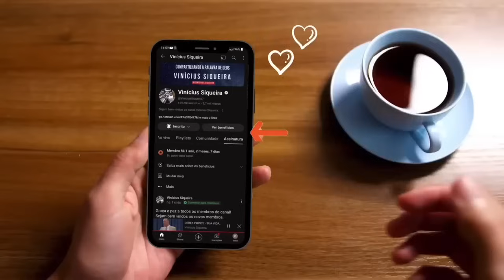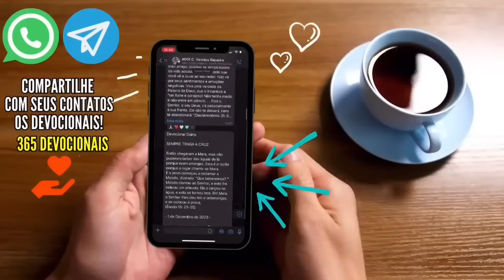David Paul Yonggi Cho - ORE ASSIM ORE MAIS E MELHOR TODO DIA - A quarta dimensão (Em Português)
Chave aleatória
11d935e8-ecea-4ffa-88fd-325aba945c50

Agência: 0001